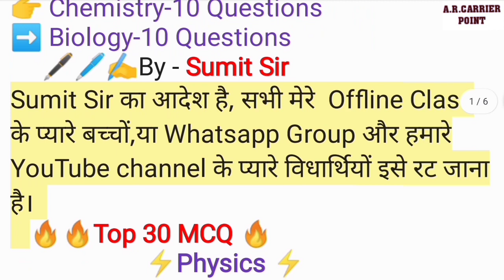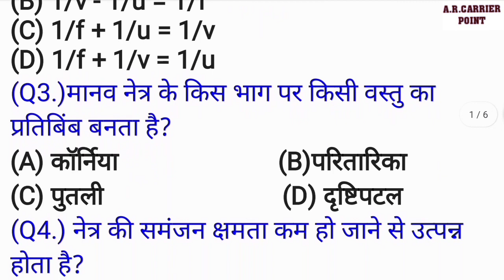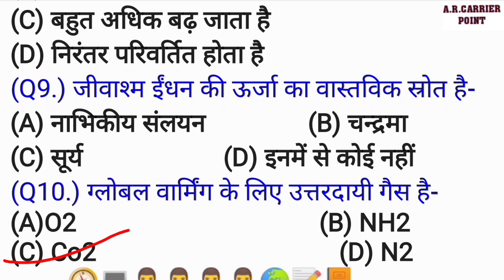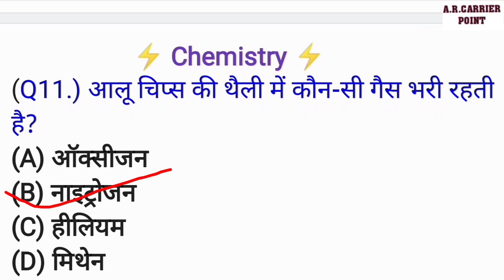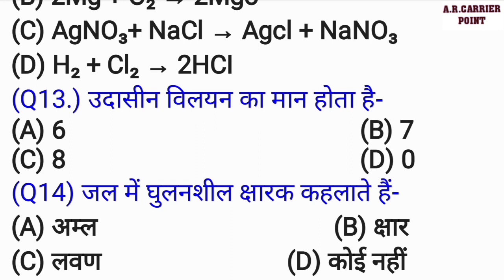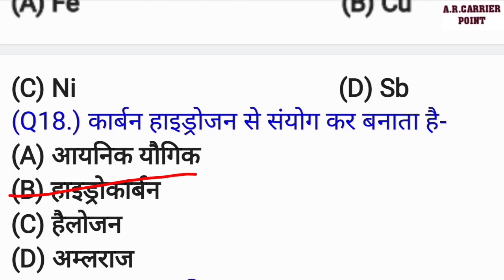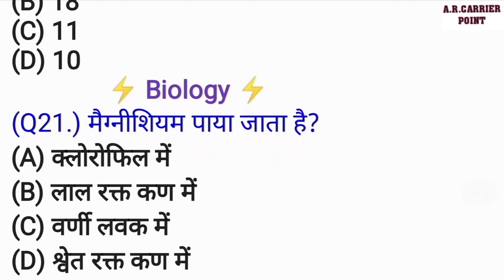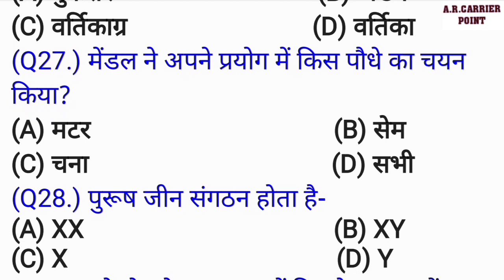class 10 Science Objective question | Science model Paper class 10 | class 10 science imp objective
⚡Class 10 science Vvi Objective Questions with answer
👉 Class 10 science objective questions
⚡👉 इसका PDF Download करने के लिए निचे दिए गए लिंक पर क्लिक करें- Download PDF